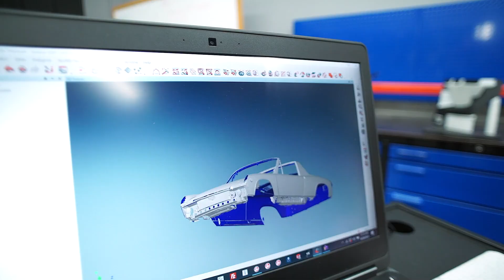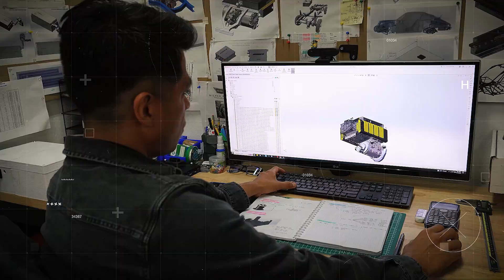Electric Vehicles in the Aftermarket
SEMA sees the growth of electric vehicles in the market. Whether we are looking at personalizing a late-model electric vehicle or converting a classic vehicle into electric, aftermarket companies are either developing or adapting their business models to fit this new segment. The 2022 SEMA Show featured an area called 'SEMA Electrified', which covered 21,000 square feet of electric vehicles and related components.